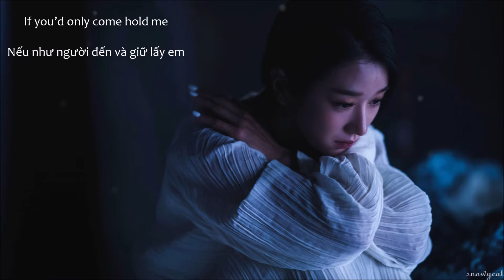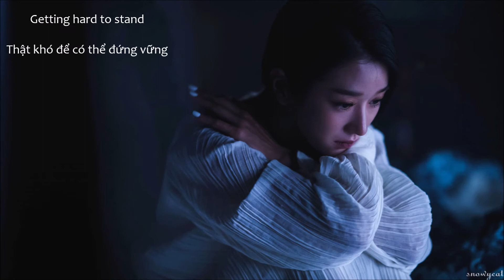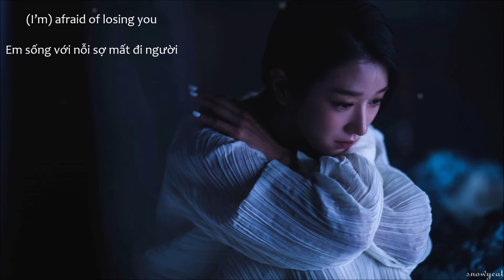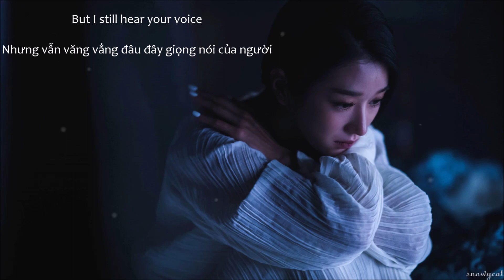|vietsub - lyrics| Janet Suhh - In Silence (It's Okay To Not Be Okay Special OST Vol.2)[Official]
Lyrics

In silence, no one answers
But I still hear your voice

If you’d only come hold me
If you’d only come

Tears flow
Sorry I’m late again

In darkness, it’s getting hard
Getting hard to stand

If you hear me, if you see me
Won’t you come closer

Can you just tell me once
You’ll never leave me
(I’m) afraid of losing you

Will you just lay with me
There will be no fears
If you only stay with me

Bare your soul to me
Here I stand for you

Stop crying your heart
Days will come for you, for us

Vietsub by snowycat.